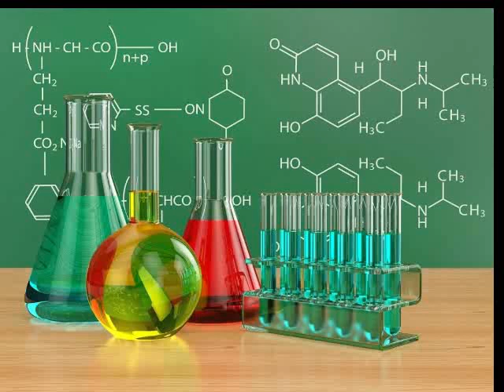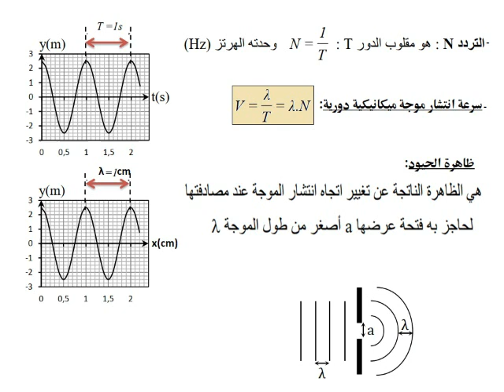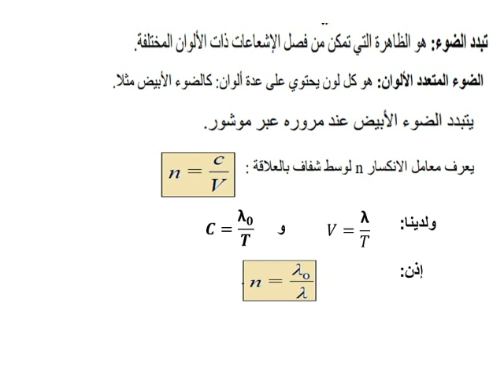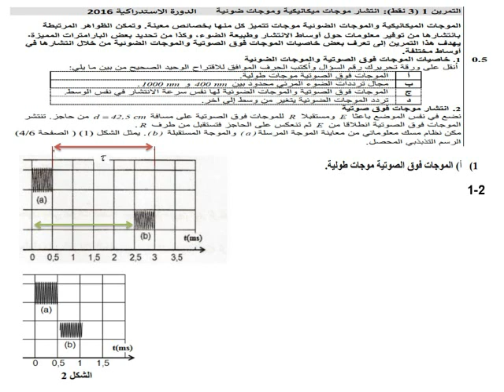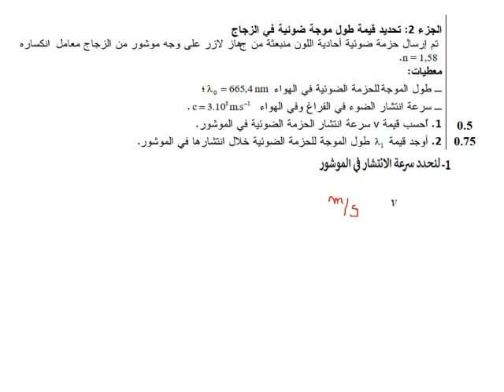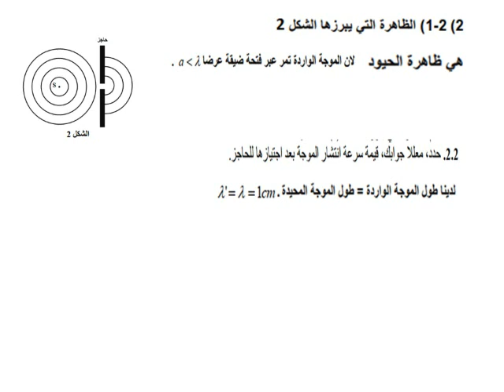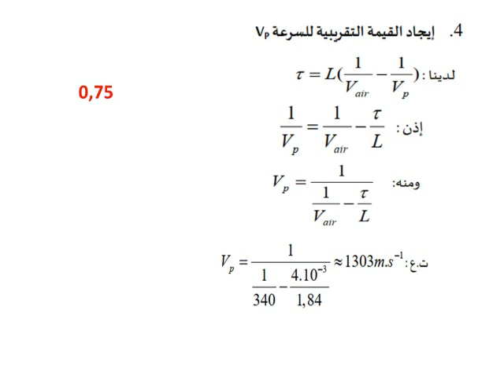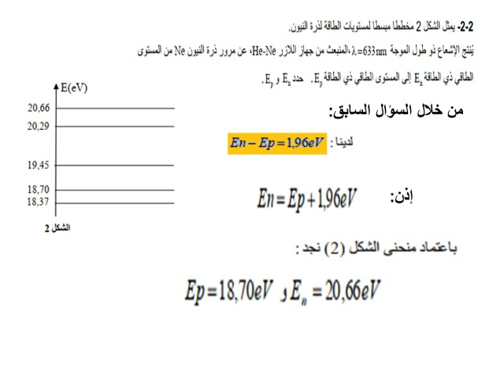مراجعة الموجات السنة الثانية باكالوريا ع-ر(أوب)ع-ف وع-ح_أ د شفيق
الجزء الأول
الموجات
ملخصات جد مركزة
تمارين من الامتحانات الوطنية للتدرب للإمتحان الوطني
بمشاهدة هذا الفيديو ستراجع بأبسط طريقة